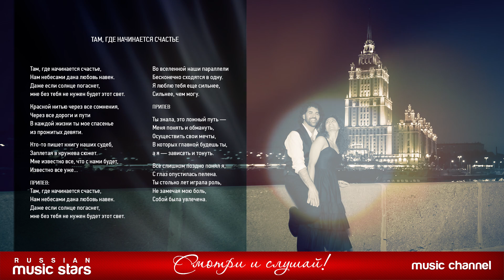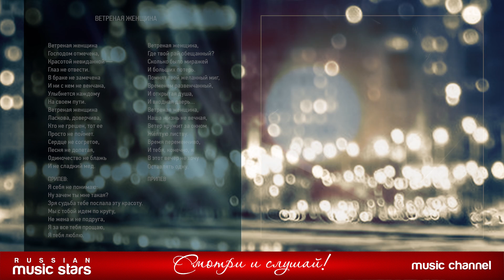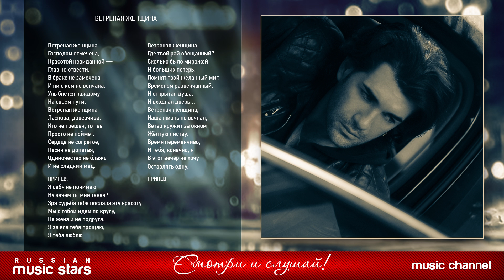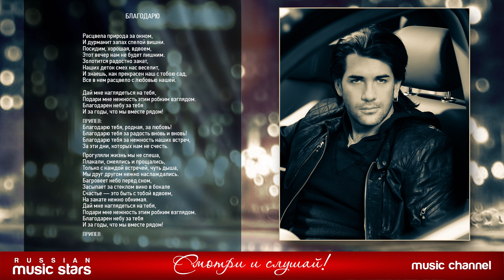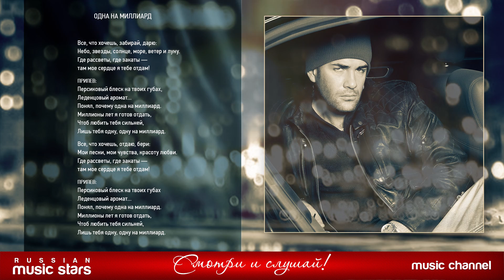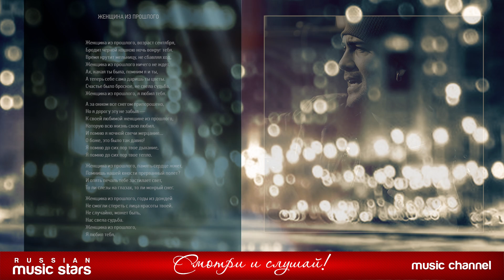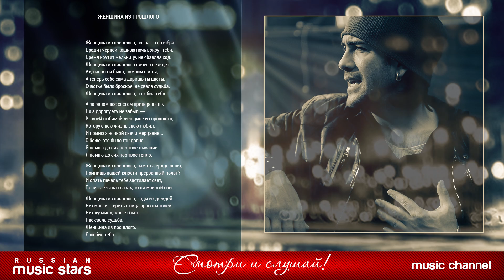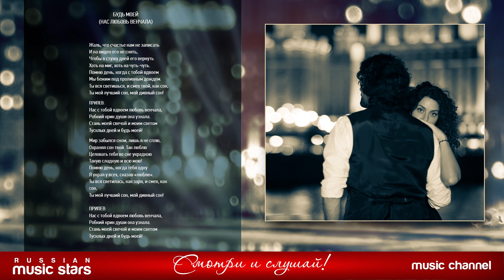АЛЕКСАНДР ЛОМИНСКИЙ ✮ БЛАГОДАРЮ ✮ ПРЕМЬЕРА АЛЬБОМА 2019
01. Там, где начинается счастье (00:00)
02. Мой рай (03:50)
03. Ветреная женщина (06:49)
04. Лебеди (10:17)
05. Выше неба (14:29)
06. Моя, моя (18:02)
07. Благодарю (21:35)
08. Marina (25:38)
09. Одна на миллиард (28:38)
10. Женщина из прошлого (32:58)
11. Не жди feat. Афина (37:33)
12. Будь моей (Нас любовь венчала) (41:10)
13. Если бы мы были птицами (46:05)
14. У черного моря (50:31)
15. Так бесконечно (53:41)